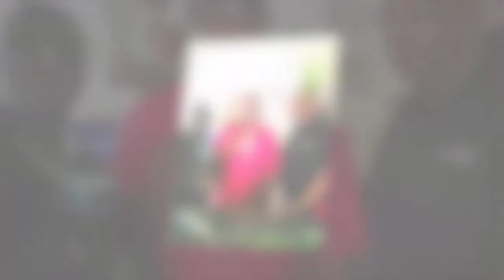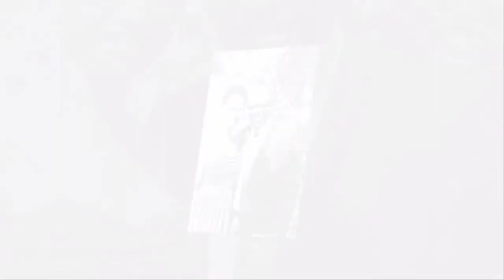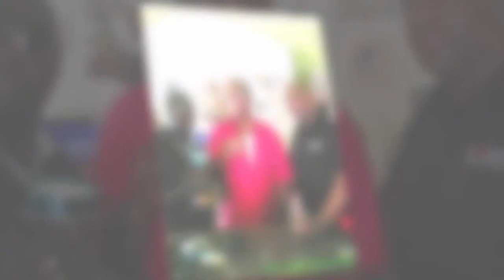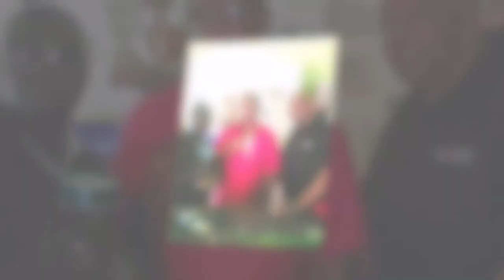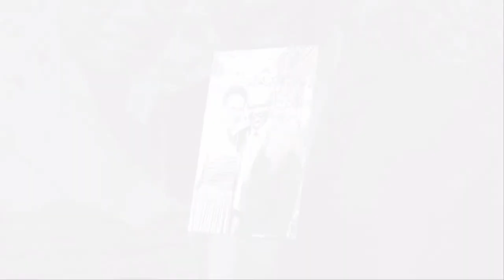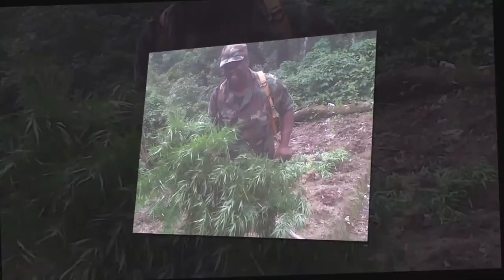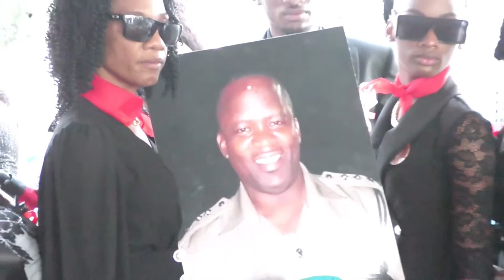Celebration Service for the Life of Burton Deterville